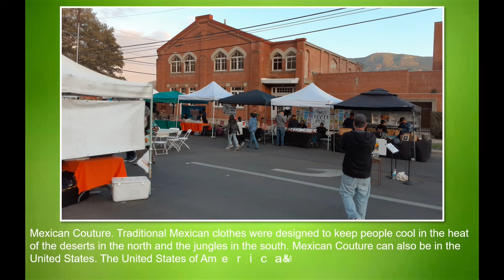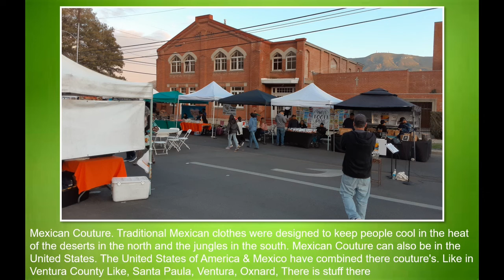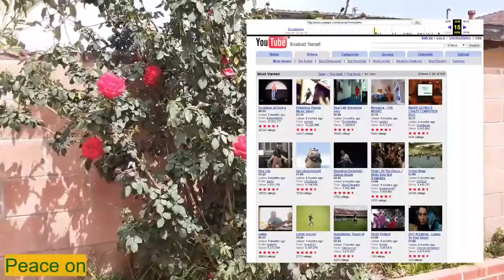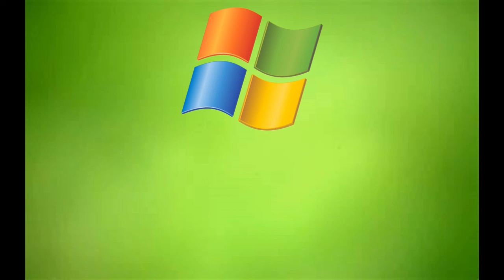The Spring 2022 Video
This is The Spring 2022 Video. This will be a good video for all of you who watch videos on my channel. I created this video for everyone to see how my spring break 2022 is going.